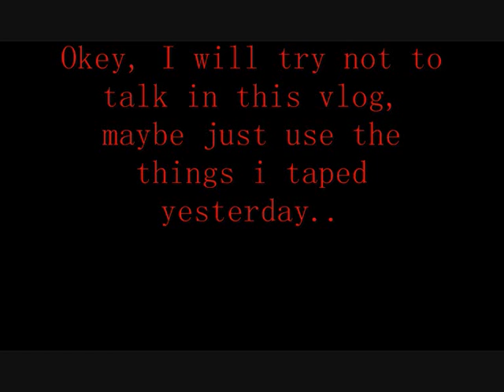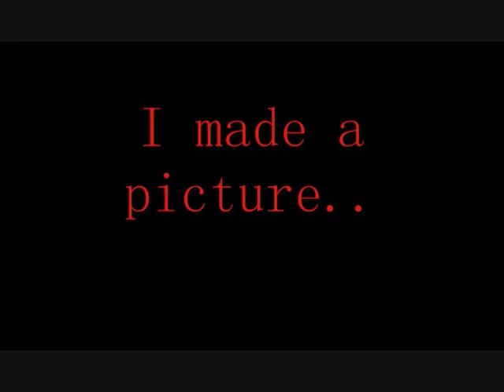Vlog 12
Vlog 12 everybody! A lot of clips from a lot of days..
Song: Viva la vida - Coldplay